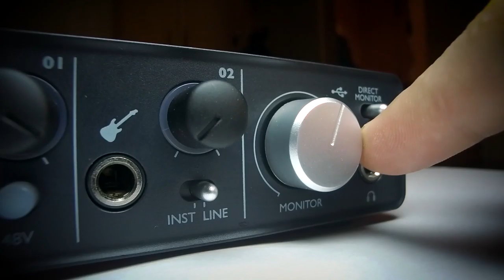Volume GT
Comm.

also visit our YouTube channel: Columbus Television

watch video/audio podcasts on Apple Podcasts